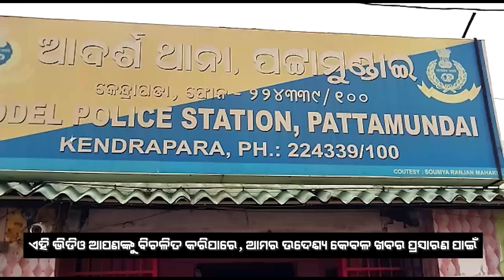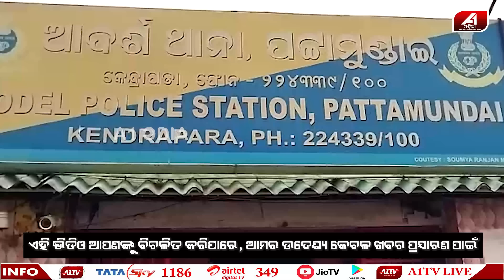ମୋ ପଢିଲା ଝି-ଅ-କୁ ଅ-ପ-ହ-ର-ଣ କଲେ | KIDNAP | @A1odia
A1 ODIA | ODISHA NEWS | KENDRAPADA NEWS |

🔆MORE UDATE🔆